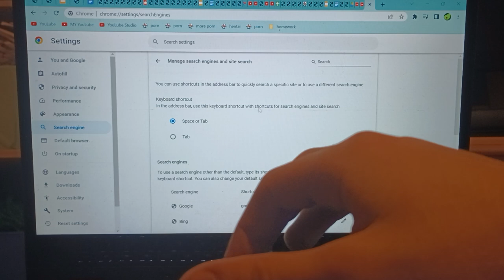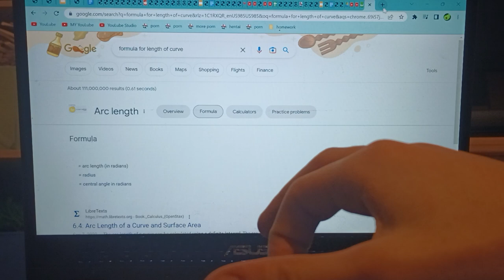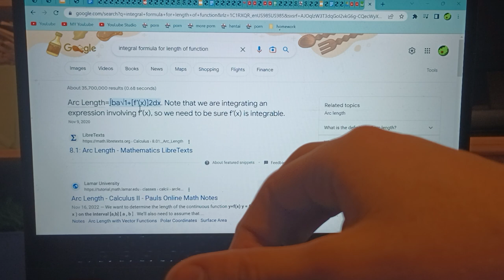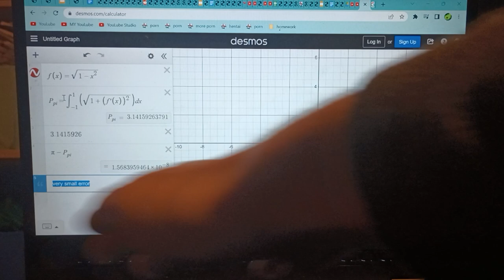Calculating pi with Desmos [Happy π + 0.01 day] (I'm sorry I'm a little late)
It's 3/15 (which is almost π) (sorta)

hi